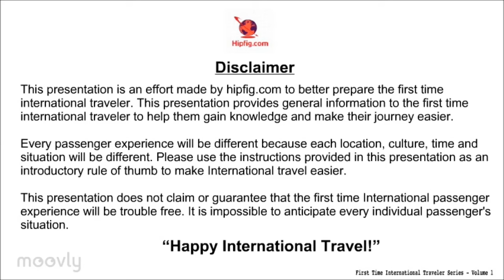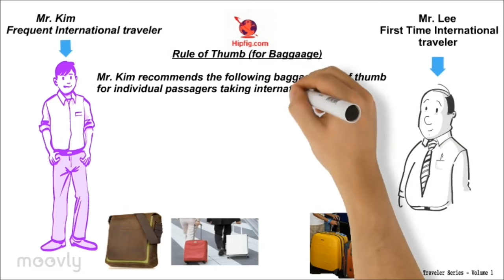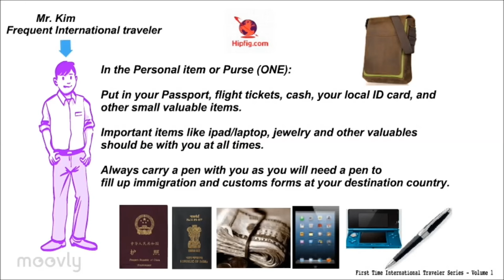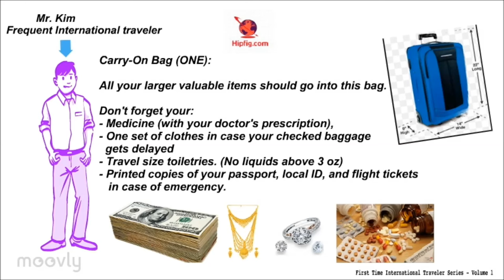Airline Baggage Information (Volume 1 of 6)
First Time International Traveler Series

Contents:
1). Airline Free Baggage Allowance Info & tips
2). Luggage packing info and tips

This short presentation video Series provides First time International travel information on the process and tips to make travel easier

- First Time International Travel
- Producer Hipfig.com, Hipfig .